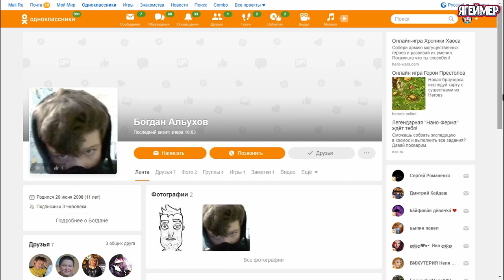Hello Neighbor СОСЕДА НЕ ВЫБИРАЮТ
↓↓РАЗВЕРНИ↓↓
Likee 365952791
Игра Хелло Неибор - это неоычный игровой аркадный проект в жанре хоррор с элементами стелса, экшена и триллера. Ну что отправляемся в страшное и интересное приключение, с кучей загадок, тайн и секретов. Мы будте играть  за паренька который совсем недавно, приобрел небольшой участок земли и обзавелся новыми соседями. Приветливая, красочная мультипликационная обстановка в районе все бы было хорошо, если-бы не странный персонаж живущий напротив. С недавнего времени вы стали слышать по ночам странные звуки, крики и мольбы о помощи с соседнего участка, в котором живет ваш таинственный сосед. Все указывает на маниакальную паранойю соседа, и возможно он действительно занимается ужасными вещами внутри своего жилища. Подвал стал для него самым любимым местом, где парень проводит много времени. И именно вы должны расследовать эту ситуацию, чтобы вовремя сообщить властям о нарушениях закона. Именно так и поступают законопослушные граждане, которые стараются всеми силами сохранять покой в обществе, и спасать людей от таких маньяков, как ваш сосед. Выход один самому разузнать что к чему – попыться проникнуть в соседский дом, а именно в подвал, ведь там скрыто что-то поистине странное. Но будьте осторожны ведь сосед может обидеться на ваше проникновения и навернуть вас лопатой по голове. А вот пробравшись в дом, мы понимаем что он напичкан камерами слежения и разными ловушками которые приготовил для нас сосед,а так же еще множество других неприятных подарков ждет нас в переди. Что бы раскрыть все тайны нам придется искать предметы, необходимые для продвижения и использовать разные инструменты, чтобы открывать запертые двери, закрытые окна или сбить стены. И все это, с большим напряжением, страхом и внезапными испугами, поскольку мы говорим об игре ужасов, а не только о приключенческой игре. А фишка игры в том, что сосед обладает ИИ, поэтому все будет не так просто как вы думаешь. Ваш сосед обучается и он учится на ваших ошибках. Капканы и камеры будут появляться в тех местах где вы уже лазили. В итоге он способен будет даже предсказывать ваши действия. Он очень внимательный и так же как и вы он наблюдает за вами. Его секрет - это всё, что у него есть, и он так просто не позволит вам его разгадать.Так что если вы обожаете странные и немного пугающие игры, которые заставляют извилины мозга шевелиться и порой – уж очень интенсивно? Тогда игра Хелло Неибор Hello Neighbor была создана именно для Вас. В заключение хочу сказать спасибо Богдану который проявил интерес к моему творчеству и порекомендовал снять обзор на игру Hello Neighbor. Кто захочет поддержать Богдана и его канал на Ютубе я оставлю ссылку на его канал и профиль в однокласника в низу под видео . Еще раз спасибо тебе Богдан и удачи.